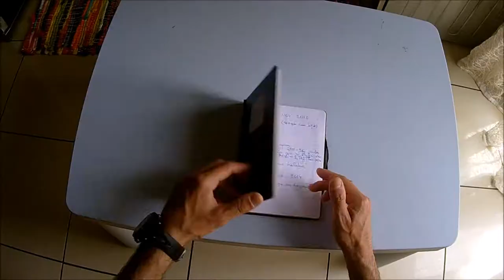Spearfishing Addiction (Trailer II)